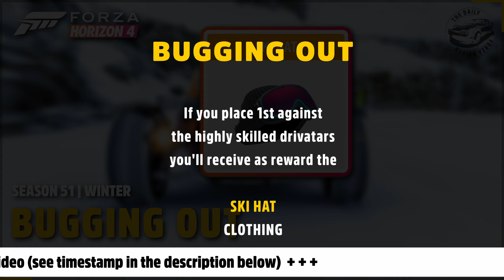How to win BUGGING OUT | with tune | Season 51 Winter | Forza Horizon 4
Timeline
00:00 Start
00:04 Used Car | benutztes Auto
00:08 Reward | Belohnung
00:12 difficulty settings | Schwierigkeitseinstellungen
00:15 Glen Rannoch Trail
03:25 Lakehurst Woodland Scramble
07:223 Mudkickers’ 4x4 Scramble
10:37 Tune | Tuning

Season 51 · Winter
championship | BUGGING OUT
reward | SKI HAT
used car | 2016 ARIEL NOMAD
difficulty | UNBEATABLE
shifting | automatic
assistance systems | always off
share code of the used tune | in this video after the races

Saison 51 · Winter
Meisterschaft | BUGGY-AUSFAHRT
Belohnung | SKIMÜTZE
Benutztes Auto | 2016er ARIEL NOMAD
Schwierigkeit | UNSCHLAGBAR
Schaltung | automatisch
Assistenzsysteme | immer ausgeschaltet
Freigabecode des benutzten Tunings | im Video nach den Rennen

Forza Horizon 4 is a game by Turn 10, Playground Games and Microsoft